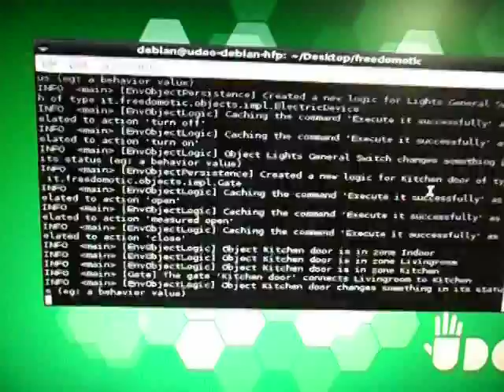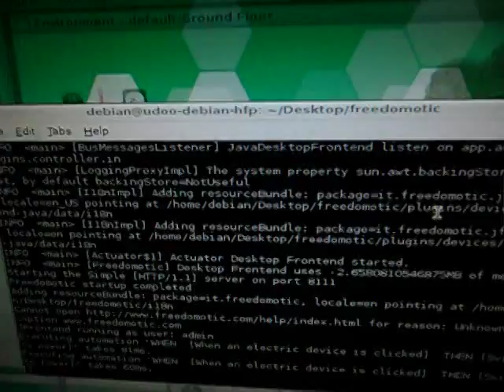Freedomotic running on Udoo Quad Core board and Debian Hard Float Beta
In this test Freedomotic 5.5 beta runs on Udoo Quad Core with Oracle jdk 1.7 and Debian Hard Float.